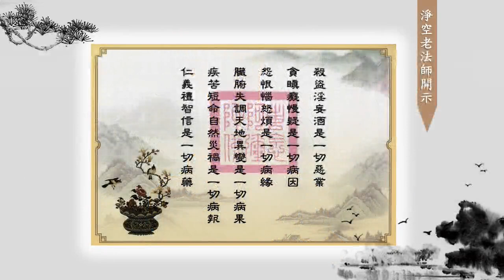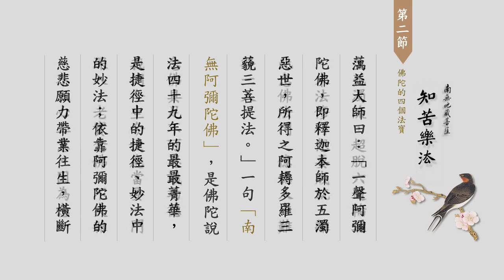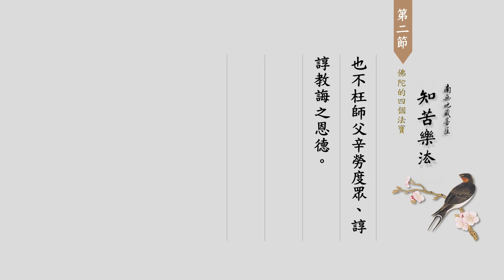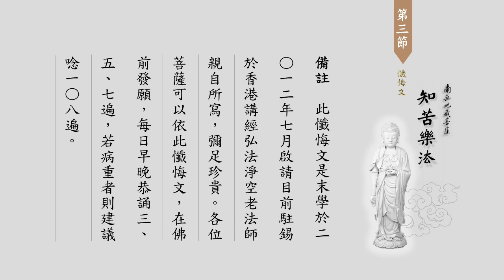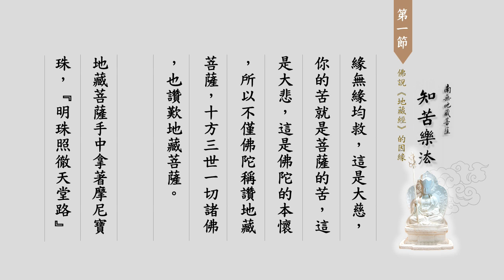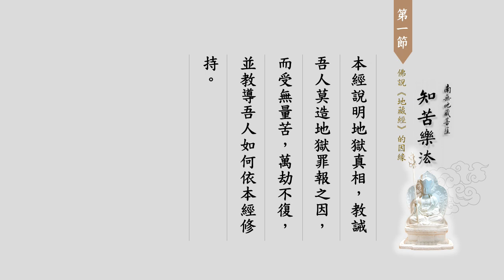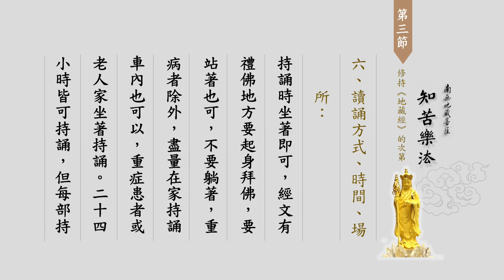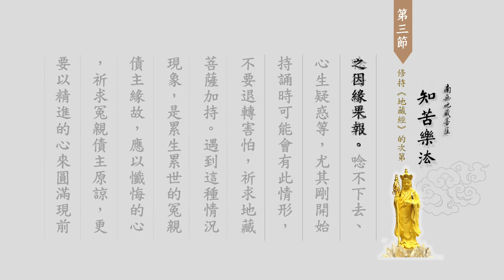知苦樂法（第四集）有聲書